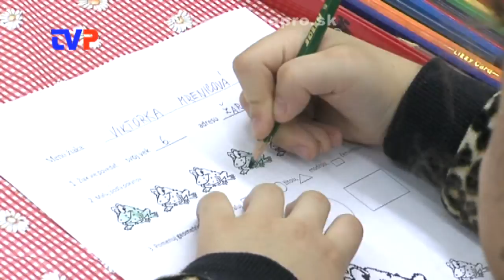Najväčší nápor detí bol v utorok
Reportáž zo zápisu detí do ZŠ na Ulici F. Kráľa.